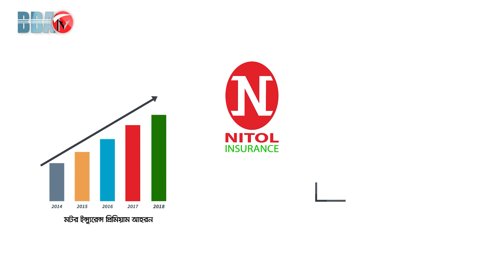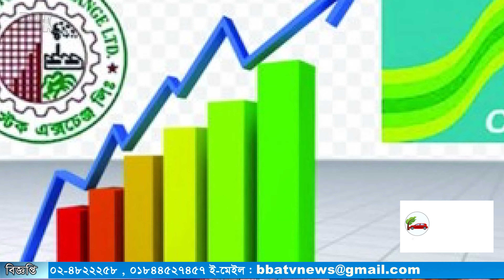শেয়ার বাজার র্শীষ সংবাদ 16-06-2021